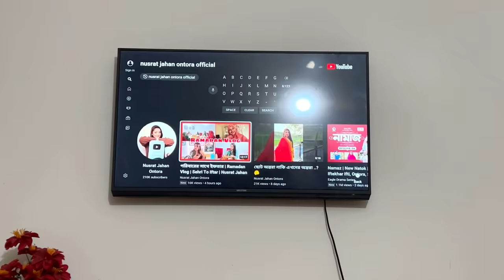আমার শুটিং সেটে সবার সাথে ইফতার । Ramadan Vlog 3 / Shooting Set | Nusrat Jahan Ontora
Hello Everyone , Ramadan Mubarak 🌙 I Hope You All Are Doing Well
So Finally Here Is The Most Requested Video My Ramadan Day In My Shooting Set . I Hope You All Like It .

My All Dress From My Own Page : SunFlower By Nusrat Jahan Ontora

Thank You So Much Everyone . I Love You All ♥️

Follow My Others Social Media To Keep Up With Updates